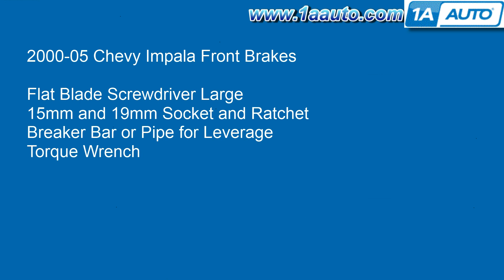How to Replace Brake Kit 00-05 Chevy Impala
1A Auto shows you how to repair, install, fix, change or replace your own worn, squeaky, fading old front brakes. This video is applicable to the Chevy Impala, years 00, 01, 02, 03, 04, and 05.

This process should be similar on the following vehicles:
2000 Chevrolet Impala
2001 Chevrolet Impala
2002 Chevrolet Impala
2003 Chevrolet Impala
2004 Chevrolet Impala
2005 Chevrolet Impala